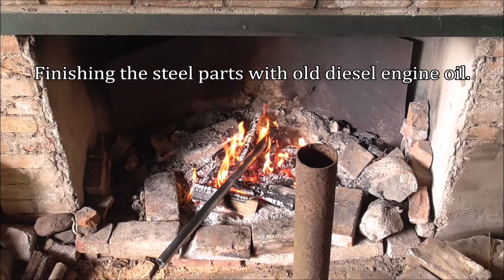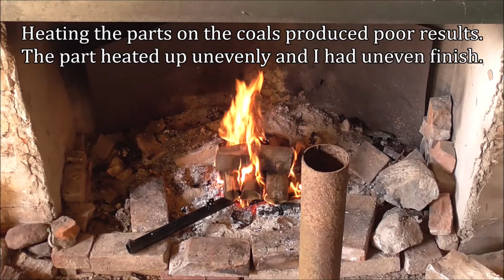Making a Cant Hook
In this video I make a Cant Hook so I can move logs around easier. With timber prices the way they are I will be cutting my own lumber. The Cant Hook is made from steel with a hardwood handle.